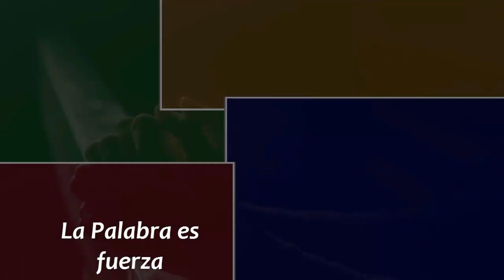Lección 11 - De la batalla a la victoria - Notas de Elena de White - Escuela sabática 2020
Notas de la hermana Elena de White
Lección 11 - Escuela sabática 2020
De la batalla a la victoria.

Sábado, Marzo 07

Domingo, Marzo 08

Ayuno Y Oración Una Vez Más

Lunes, Marzo 09

Una Visión Del Príncipe

Martes, Marzo 10

Tocado Por Un Ángel

Miércoles, Marzo 11

Un Gran Conflicto

Jueves, Marzo 12

Un Príncipe Victorioso